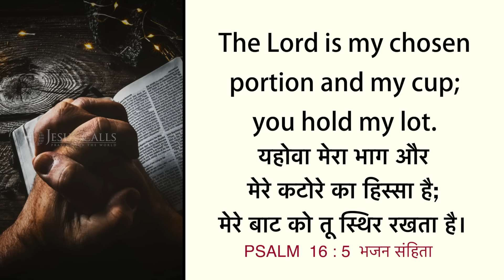The Best Inheritance | Samuel Dhinakaran | Today's Blessing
When you please the Lord by seeking Him first, He will provide you with everything according to His plan. Tune in to this blessing by watching today's promise.